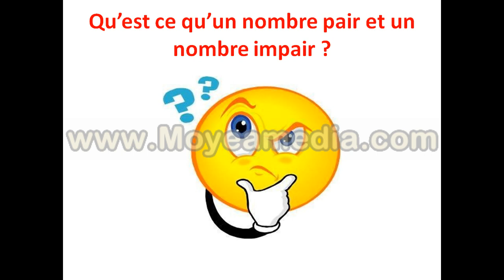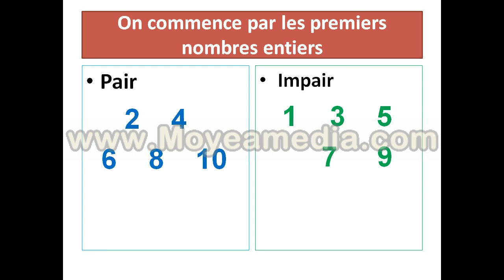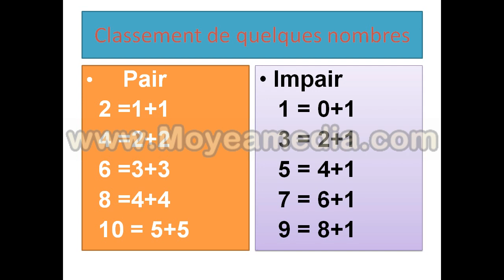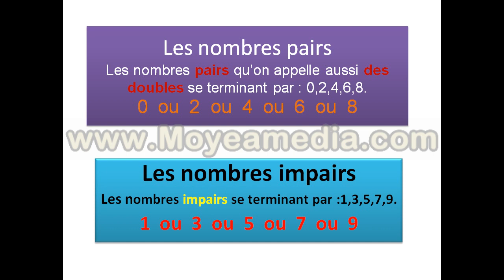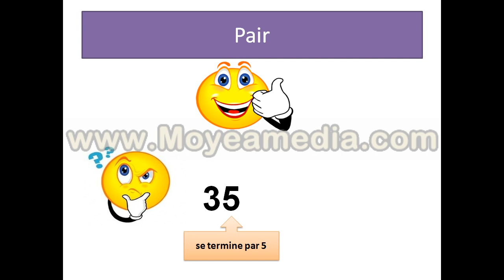pair et impair